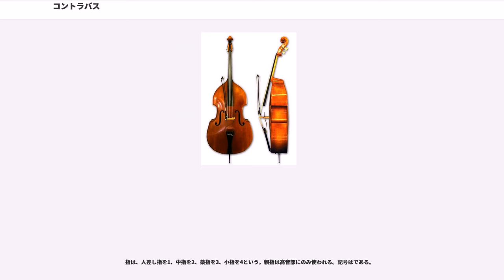コントラバス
コントラバスは音楽における音域の区分のひとつ。バスのオクターヴ下に位置づけられる。また、この音域をもつ弦楽器のひとつ。本項では弦楽器としてのコントラバスについて記述する。

4本または5本の弦を持つ大きな弦楽器である。略号は「Cb」。単にバスもしくはベース(Bass)（英語圏ではこの呼び方をする人が多い）、ダブルベース（英語起源）、ストリングベース（英語圏においてエレクトリックベースに対し）、ウッドベース（和製英語）、弦バス（日本の吹奏楽において管楽器バス（チューバ等）に対し）、アップライトベース、アコースティックベース（ポピュラー音楽でエレクトリックベースに対し）、ベース・フィドル（ケルト系の音楽でヴァイオリンの呼称であるフィドルに対して）とも言う。呼称が多いのは、コントラバスがさまざまな場面で使われることの表れである。

類似する低音部の弦楽器であるチェロは、いわばヴァイオリンを大型化させた、れっきとしたヴァイオリン属であるのに対して、コントラバスはヴィオラ・ダ・ガンバの最低音域楽器であるヴィオローネという楽器が直接の先祖に当たる。これは16世紀に生まれ、18世紀頃まで用いられていた。

このように、もともとヴィオール属から進化した楽器であるが、バロック期後半頃からチェロの影響を受けて次第にヴァイオリン属との融合が進み、現在ではヴァイオリン属とヴィオール属の中間に位置する楽器とされている（ヴィオール属参照）。

コントラバスのなで肩の形状、平らな裏板、4度調弦、弓の持ち方（ジャーマン式）といった特徴から、ヴァイオリン属の中で唯一起源の異なる楽器とされる。

共鳴胴は瓢箪型で棹が付いている。中央のくびれは古い擦弦楽器において弓を使うのに邪魔にならないような形状にした名残で、ヴァイオリン属にもヴィオール属にも共通するものである。
ヴァイオリン同様表板と裏板は独立しており、表板は湾曲している。ただし、湾曲した裏板を持つラウンドバック、平面の裏板を持つフラットバックと呼ばれる二つの構造が存在する。フラットバック裏板内側面には、ラウンドバックには無い力木（ブレイス）が接着されている。ヴァイオリンやヴィオラ、チェロと違いなで肩であるが、これはヴィオール属のなごりであり、これによってハイポジションでの演奏が容易になっている。駒は弓で特定の弦をこするのに適すよう、弦の当たる位置が湾曲しているが、形の比率は他のヴァイオリン属に比べて背が高い。尾部にはエンドピンを備えており、これを床に刺して演奏する。

ヴァイオリンの構造と同じく、駒の高音弦側の脚が接触している位置で、表板の裏側に接して魂柱（こんちゅう）と呼ばれる柱が立っており、表板と裏板に接している。駒の低音弦側の脚が接触している位置で、表板の裏側に接してバス・バーと呼ばれる力木（ブレイス）が接着されている。弦の振動は魂柱を支点とし、てこの原理により振動が増幅され、主にバス・バーによって表板全体を振動させる。またその一部の振動は魂柱を通して裏板に伝わり、共鳴胴全体が振動するのである。棹から駒を経て楽器の尾部の緒留めまで弦が張られ、弦を押さえるための指板が張られている。

全長は約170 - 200cm程度、弦の実効長も約95 - 120cm程度と、それぞれ全体の約2割ものばらつきがあり、この割合は他の純粋なヴァイオリン属の楽器より遥かに大きい。また、共鳴胴の容積により、3/4、1/2などの小さいサイズの楽器が、体の小さい女性や子供たち用に生産されている。また国によっても基準の大きさが異なり、ヨーロッパにおける3/4サイズが、日本における4/4（フルサイズ）に該当する。

ヴァイオリンの弓と同様、逆に湾曲し馬の尾の毛が張られる。毛留め（フロッグ）の箱の大きさと棹の長さによって、ジャーマン・ボウ（同系統のヴィオール属での使用弓）フレンチ・ボウ（ヴァイオリン属での使用弓）との2種に大別される。毛には松脂を塗り、これで摩擦係数を高めて弦をこする。使われる松脂は他の弦楽器のものに比べて粘性の高いものを用いる奏者が多いが、音質や演奏性の好みで他の弦楽器のものを使う奏者もいる。
また、その他の弦楽器にはほとんど用いられない黒い毛が使われることもある。

コントラバスは、その太く低い音が特徴的である。

現在の一般的な調弦は、4弦の場合、高い方から中央ハの1オクターブと完全4度下のト（G、ソ）、以下完全4度ごとにニ（D、レ）、イ（A、ラ）、ホ（E、ミ）であり、それぞれ、第1弦=G線、第2弦=D線、第3弦=A線、第4弦=E線と呼ばれる。5...